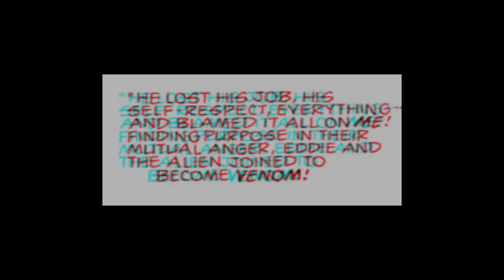M.W. Culture 1/9 scale Venom